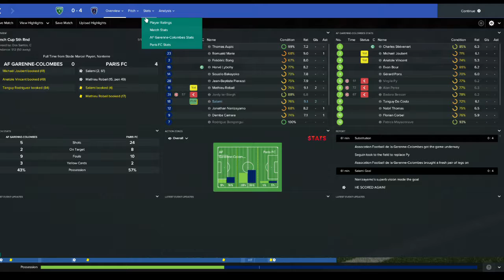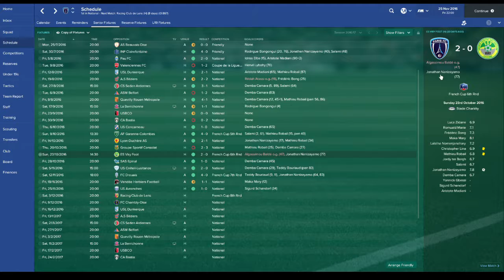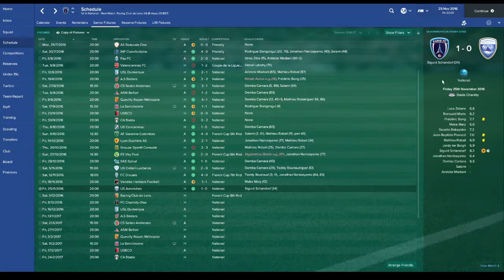Stream Recap - Paris FC - 12/06/2017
A recap of the Paris FC stream from 12/06/2017.